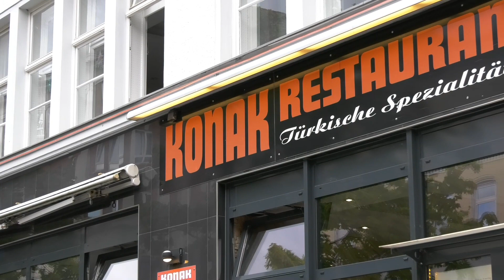Günesh Dogum günü partisi Kiel